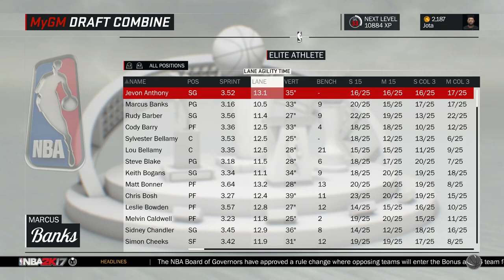NBA 2K17 Brasil | Tutorial #01: Como Jogar Carreira Treinador [MyGM]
Leia a descrição para mais informações. Avalie o vídeo:
Quer interagir comigo? Cola lá:

Quer jogar comigo? Adicione:

Skype: jotaplays
Origin: ojotaplays
Steam: jotaplays
UPlay: jotaplays

Skype: jotaplays